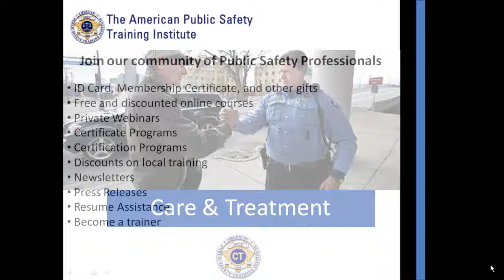The American Public Safety Training Institute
Intro video to earning certificates through TAPSTI in a broad range of Pubic Safety areas - Law Enforcement, Corrections, Probation & Parole, Security, Care & Treatment, InfoSec, and others. Really great training for a very reasonable cost, self-paced, and online!